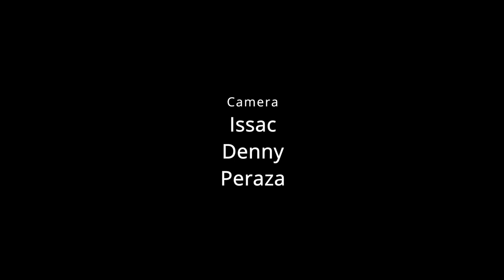Doop Pealer - Short Film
Uh basic don't make a deal with the poop dealer